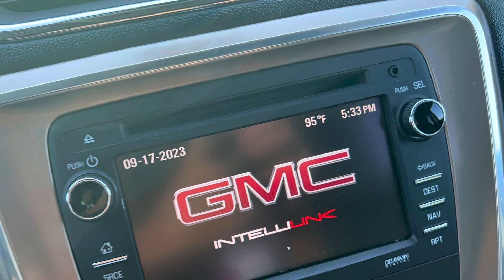2K23 Sept 17, BBall with Ben and Pastor and colleagues